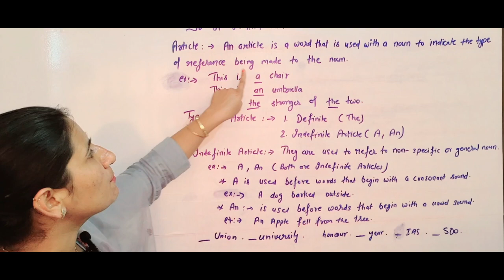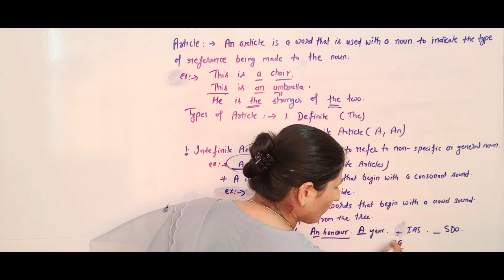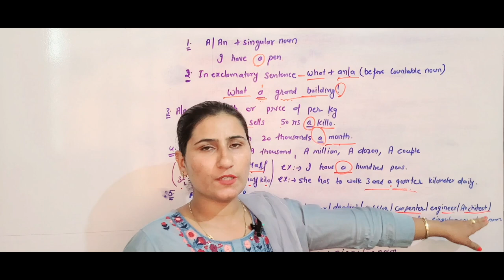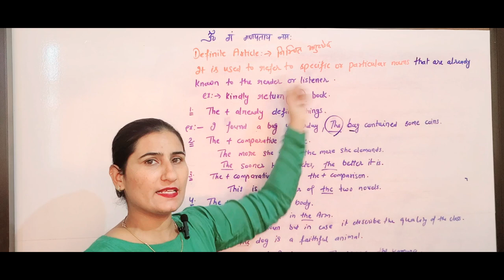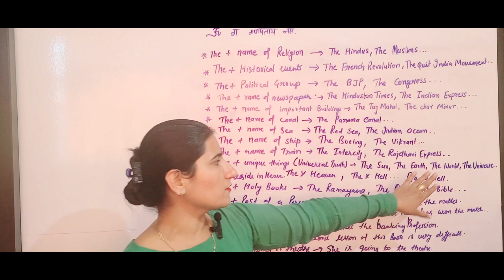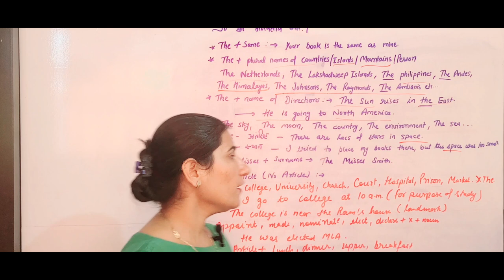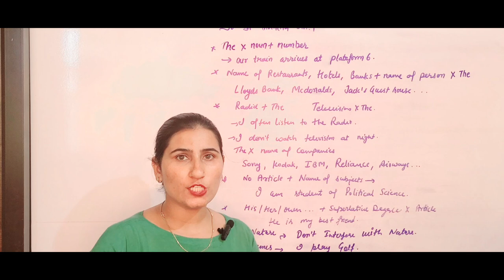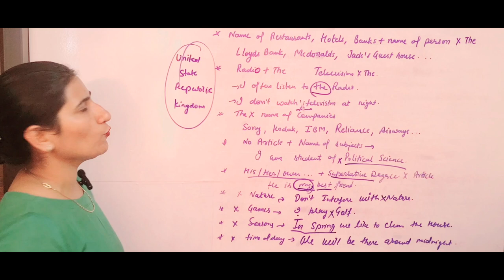Complete video of The Articles. Understanding Articles in English Grammar: A, An, The Explained!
Understanding Articles in English Grammar: A, An, The Explained!

In this video, we dive into one of the essential topics in English grammar: Articles. Whether you're a beginner or looking to improve your language skills, understanding how to use "A," "An," and "The" correctly can greatly enhance your English fluency.

📌 Topics Covered:

What are articles?
Differences between definite and indefinite articles
How and when to use "A," "An," and "The"
By the end of this video, you'll have a clear understanding of how to use articles in everyday sentences, boosting both your writing and speaking skills.